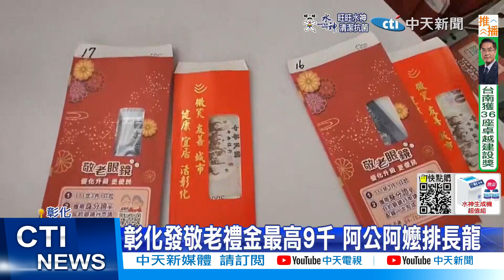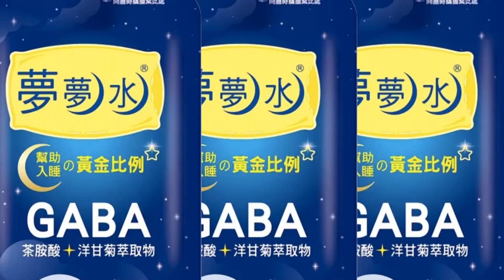【每日必看】彰化發敬老禮金最高9千 阿公阿嬤排長龍｜施工超扯! 水泥塊"堵死"家門 整排透天大門"遭封"? @中天新聞CtiNews 20220922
00:00 疑妻偷吃?! 夫負氣墜20米高橋 自己報案求救
01:58 機車猛撞老婦"擦出火光"! 家人"全程目睹"崩潰
03:35 超扯施工! 拓寬道路"擋民宅" 屋主返家傻眼氣炸
05:25 彰化發敬老禮金最高9千 阿公阿嬤排長龍
06:00 全台最早! 空拍福壽山 綠黃紅交織絕美"楓"景